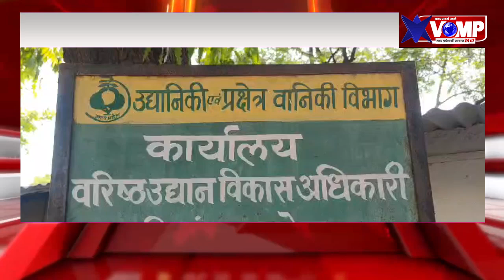उद्यानिकी विभाग ने ली दवाई एवं बीज विक्रेताओं की बैठक, उप संचालक ने दिए ऑनलाइन स्टॉक करने के निर्देश